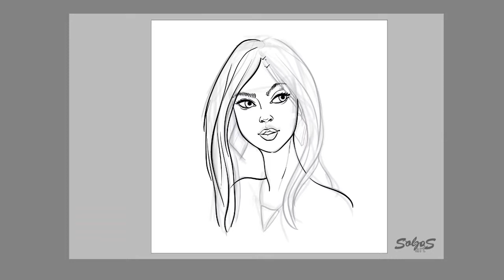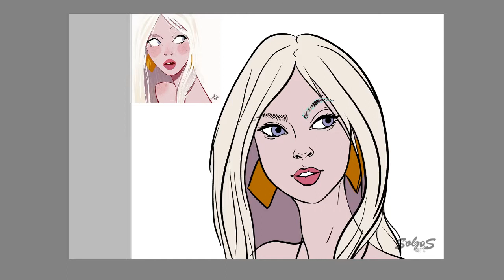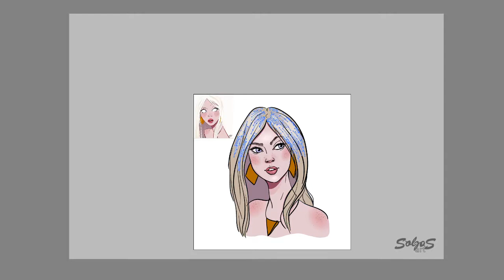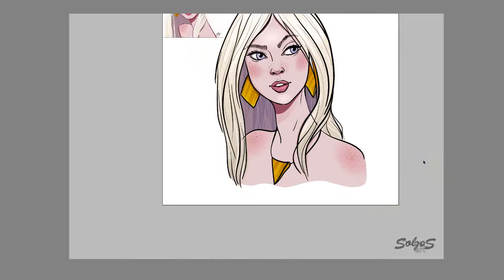[17] Time lapse painting of a girl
Time-lapse painting of a girl in vector technique, I took part in DrawThisInYourStyle from @pernilleoerum